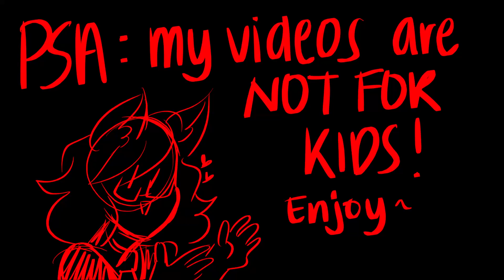BETTER THAN YOU || Sander Sides Animatic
PLEASE READ:

IT'S THE DAD WARS! I wanted to do a fun video for you guys, what could be better than, Patton and Deceit/Janus fighting over who's the best dad figure?
So I made this for you guys because, with what's happening now, I wanted to use this platform to allow voices to be heard. A heads up for the next video, that will be dealing with some of the conflicts that are happening in certain countries that will not be named. I just want to express thru art about the issues that are going on and use this platform to spread a word and help those who are fighting for the rights they deserve. Stay safe, and I love you all.

Follow me on the following social media platforms if you’d like to leave a request, see doodles or finished art pieces!

Art: Belongs to TheCatInATux